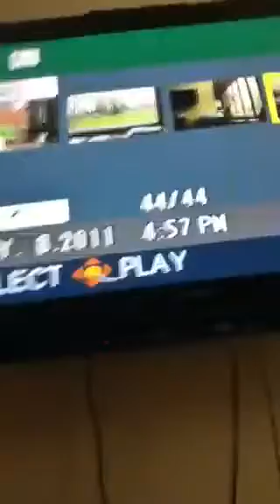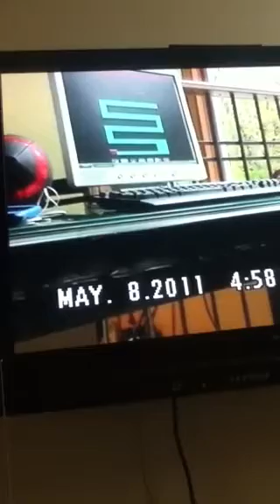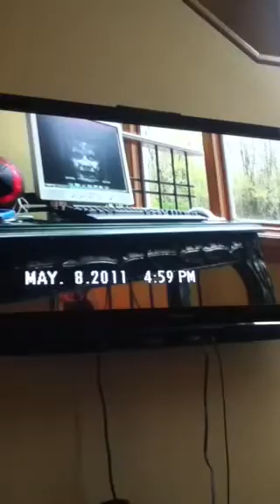SUPER FUNNY REACTION TO SCARY MAZE GAME